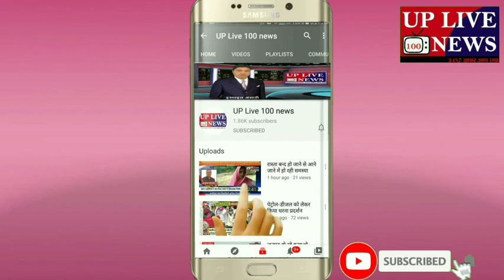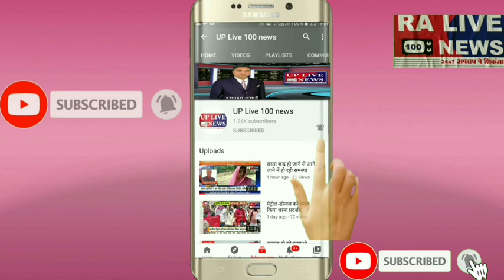ए पी सिंह भारतीय करणी सेना युवामोर्चा के बनाए गए जिलाध्यक्ष